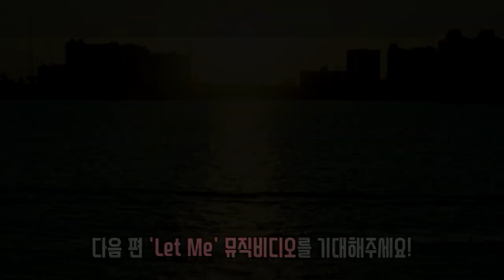접속 뮤비월드 '제인(ZAYN)' 편 (상) - Entertainer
@소니뮤직코리아 페이스북